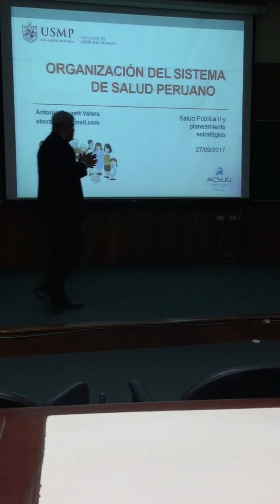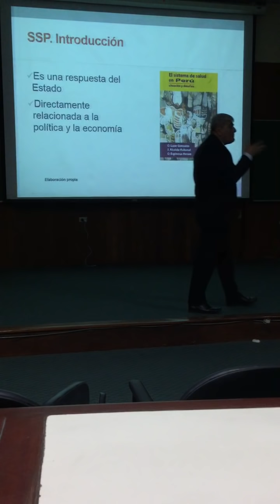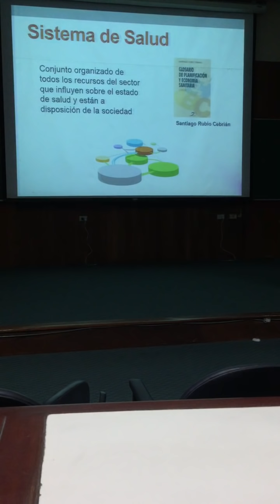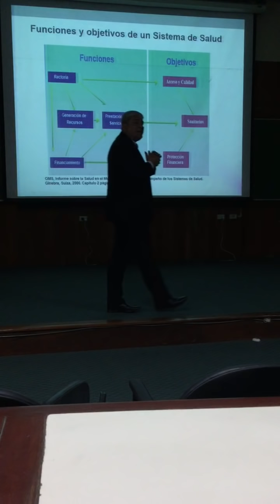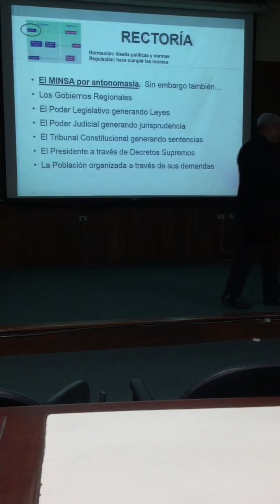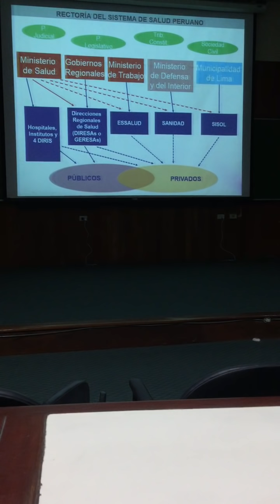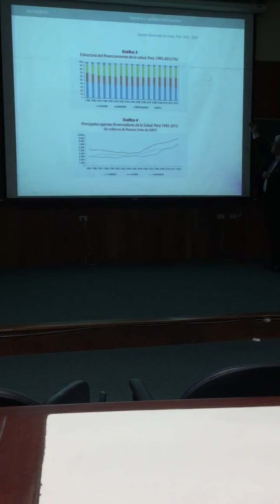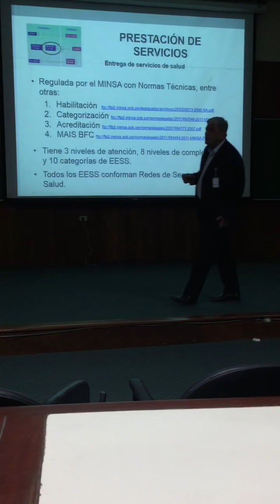Organizacion en SS - SAPU 1/2 (me comí 20 min de clase)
Pd: habló sin micrófono :c